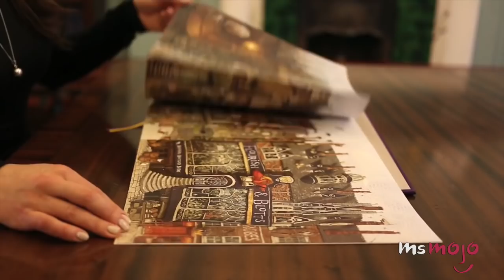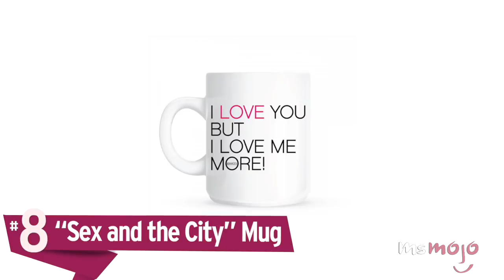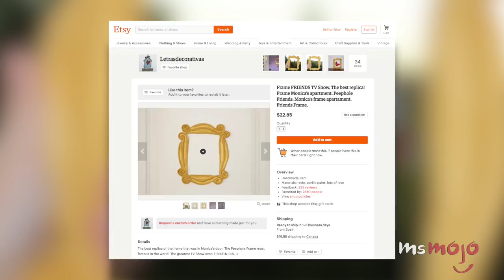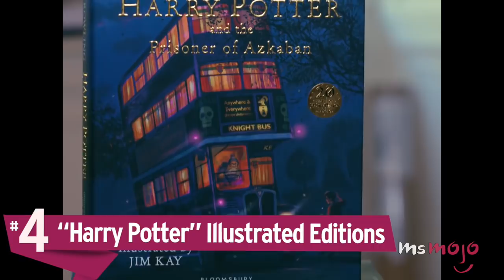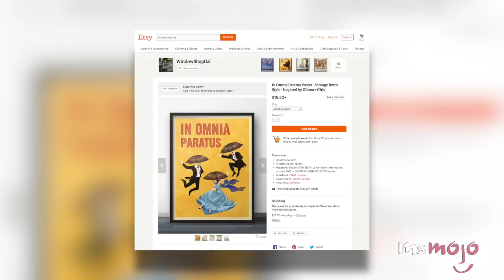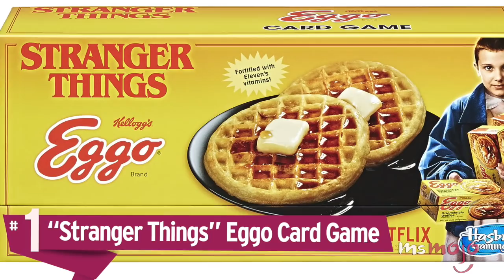Top 10 Gifts for Movie & TV Fans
Don’t know what to get friends and family this holiday season? Are they the biggest TV and movie fans? We’ve come up with some ideas that will surely impress your loved ones, even the toughest ones to shop for! If someone is a Golden Girls fan, may we suggest Golden Girls: Clue Board Game? For the Star Wars fans in your life, we suggest the Star Wars: Rogue One Death Star popcorn maker. For Stranger Things fans, the Stranger Things: Eggo Card Game is a solid choice!